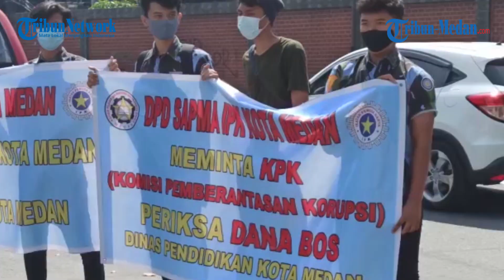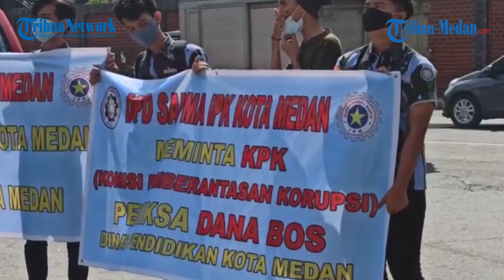Sapma IPK Lakukan Aksi Damai di Depan Kantor Wali Kota Medan, Minta KPK Investigasi Dana BOS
TRIBUN-MEDAN.com, MEDAN - Puluhan massa Satuan Pelajar dan Mahasiswa Ikatan Pemuda Karya (Sapma IPK) melakukan aksi damai di depan kantor Wali Kota Medan, Jalan Kapten Maulana Lubis, Kamis (21/1/2021).

Puluhan massa membawa spanduk dan poster yang bertuliskan permintaan terhadap Komisi Pemberantasan Korupsi (KPK) untuk melakukan penelusuran terhadap penggunaan dana Bantuan Operasional Sekolah (BOS) khusus nya selama pandemi Covid-19.